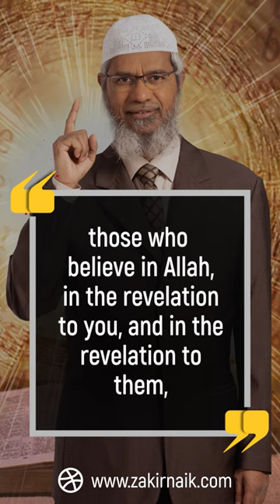And there are, certainly, among the People of the Book (Jews and Christians) ....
"And there are, certainly, among the People of the Book (Jews and Christians), those who believe in Allaah, in the revelation to you, and in the revelation to them, bowing in humility to Allaah: They will not sell the Sings of Allah for a miserable gain! For them is a reward with their Lord, and Allah is swift in account."
Al Qur'aan 3:199

CB-11